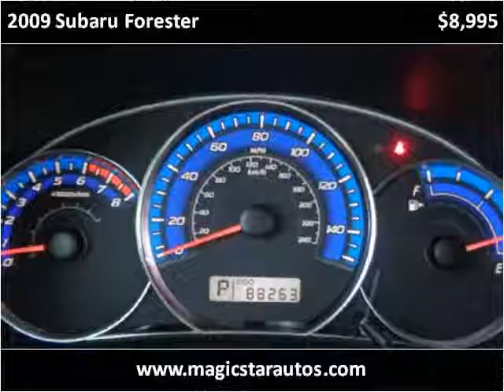2009 Subaru Forester Used Cars Roanoke VA